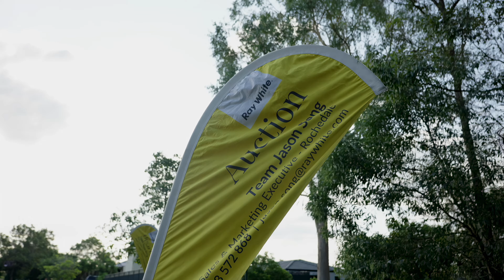22 Watheroo Place, Parkinson QLD 4115 ｜Auction Recap